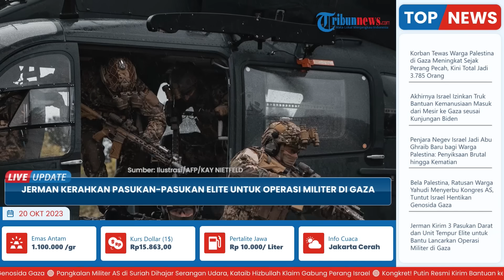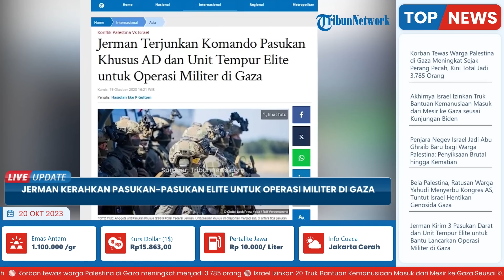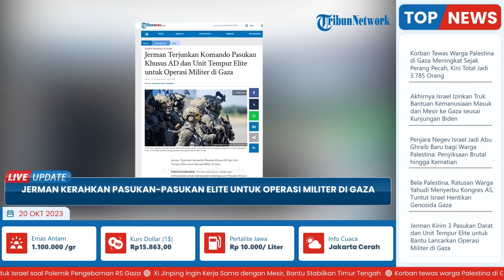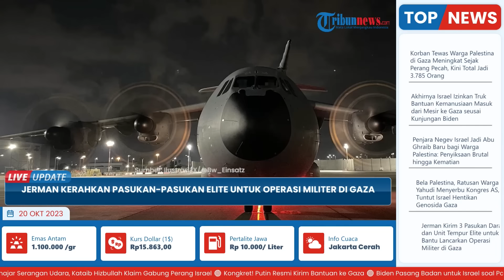Jerman Kirim 3 Pasukan AD dan Unit Tempur Elite Bantu Lancarkan Operasi Militer di Gaza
TRIBUN-VIDEO.COM -  Pemerintah Jerman memutuskan untuk menerjunkan sejumlah unit Pasukan Khusus terkemuka mereka di Siprus, Rabu (17/10/2023).

Unit Pasukan Khusus sebagai persiapan menghadapi potensi situasi krisis di Israel , Gaza, dan Timur Tengah.

Pengerahan pasukan-pasukan elite itu sebagai persiapan menghadapi potensi situasi krisis di Israel, Gaza, dan Timur Tengah.

Pasukan-pasukan khusus yang diterjunkan tersebut terdiri dari Komando Pasukan Khusus Angkatan Darat Jerman (KSK), Pasukan Khusus Angkatan Laut (KSM), dan Unit Pasukan Khusus polisi federal Jerman.

Hal itu dilaporkan Tabloid Bild, pada Rabu, mengutip sumber keamanan.

"KSK telah dikerahkan ke negara kepulauan di Mediterania Timur. Selain itu, unit tempur KSM yang dikenal sebagai perenang tempur, juga dikerahkan ke wilayah tersebut. Unit Pasukan Khusus polisi federal yang berspesialisasi dalam menyelamatkan sandera (GSG 9) juga dikirim ke sana," tulis laporan tabloid tersebut.

Menurut Bild, Berlin sedang mempersiapkan “semua skenario” di tengah meningkatnya eskalasi perang antara Israel dan kelompok pejuang Hamas Palestina yang berbasis di Gaza.

Konflik tersebut pecah setelah Hamas melancarkan serangan besar-besaran terhadap Israel.

Melancarkan serangan roket dan sempat menguasai pemukiman Israel yang terletak tidak jauh dari Gaza.

Serangan tersebut dan bentrokan lanjutan antara militan dan militer Israel merenggut nyawa lebih dari 1.400 warga Israel, sebagian besar warga sipil, menurut pihak berwenang.

Hamas juga menyandera lebih dari 200 orang selama penggerebekan mereka, Hamas telah mengkonfirmasi.

Menurut Bild, ada “jumlah dua puluhan” warga negara Jerman di antara para tawanan.

Pasukan Khusus berpotensi digunakan untuk menyelamatkan mereka.

Unit tersebut juga dapat dikerahkan untuk mengevakuasi warga Jerman yang bekerja di Gaza atau bahkan untuk membantu warga Jerman keluar dari Lebanon jika konflik antara Israel dan Hamas menyebar ke wilayahnya.

Semua peralatan yang diperlukan serta beberapa pesawat angkut militer, termasuk Airbus A400M Atlas dan Lockheed C-130 Hercules, juga diangkut ke Siprus.

Pemerintah diduga telah memberi tahu komite parlemen terkait tentang persiapannya.

“Kami siap untuk awal yang dingin dan bersiap untuk semua opsi,” demikian keterangan Pemerintah Jerman.

“Awal yang dingin” dalam bahasa militer Jerman berarti tingkat kesiapan yang tinggi yang memungkinkan unit-unit tersebut segera dikerahkan ke wilayah yang relevan dan dapat beroperasi tanpa persiapan tambahan apa pun.

Berita itu muncul ketika ketegangan di sekitar Gaza terus meningkat.

Pada Selasa, serangan terhadap sebuah rumah sakit di Gaza menewaskan lebih dari 500 orang, menurut otoritas kesehatan setempat.

Banyak negara Muslim langsung menyalahkan Israel atas insiden tersebut, yang dengan tegas menyangkal adanya hubungan dengan serangan tersebut dan, pada gilirannya, menyalahkan kelompok militan lokal Palestina.

Pada hari Rabu, demonstrasi besar-besaran anti-Israel diadakan di banyak negara di Timur Tengah dan Afrika Utara.

Para pengunjuk rasa turun ke jalan dari Maroko hingga Iran.

Di tengah protes tersebut, Presiden AS Joe Biden mengunjungi Tel Aviv, di mana ia bersumpah memberikan dukungan yang teguh kepada Israel dan juga menyangkal bahwa Israel, sekutu utama AS, bertanggung jawab atas serangan terhadap rumah sakit pada hari Selasa.

(Tribun-Video.com/ Tribunnews.com)

Artikel ini telah tayang di Tribunnews.com dengan judul Jerman Terjunkan Komando Pasukan Khusus AD dan Unit Tempur Elite untuk Operasi Militer di Gaza,